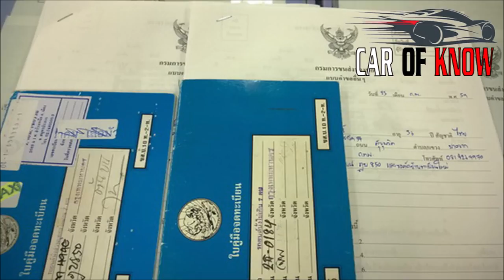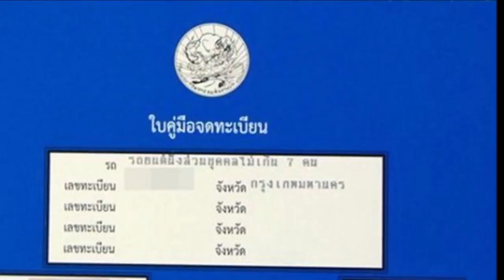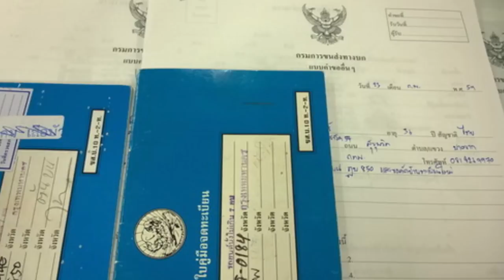ย้ายที่อยู่ต้องย้ายทะเบียนรถด้วยหรือไม่ : Car of Know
วิธีขับรถ : การย้ายถิ่นฐานที่อยู่จำเป็นจะต้องย้ายทะเบียนรถตามไปด้วยหรือไม่?